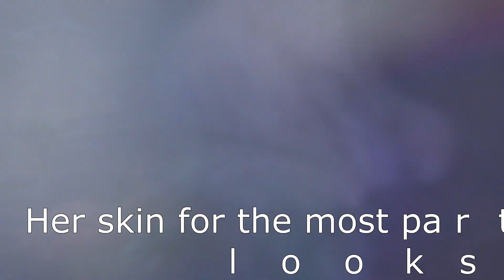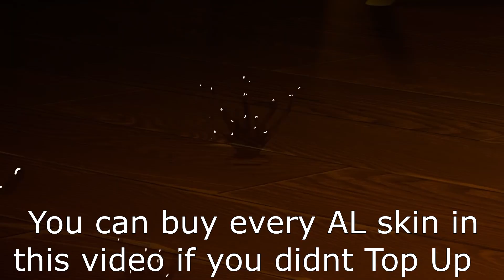Genshin Impact vs Azur Lane Year End Skins~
I dream of a world where we get bunny girl skins in Genshin, but until that day, I sleep